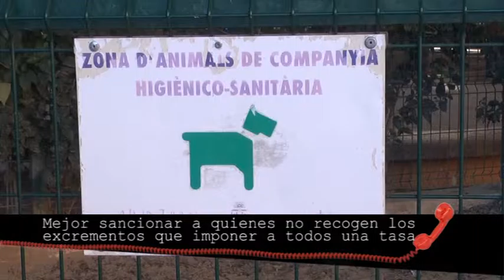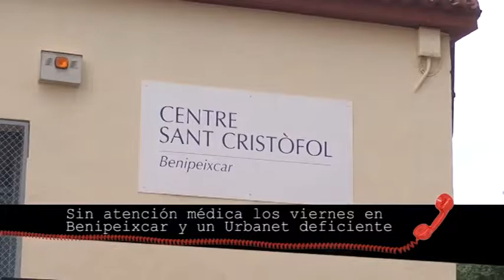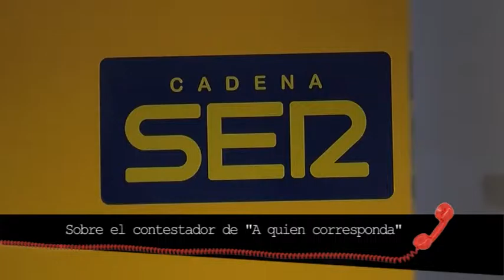2016 05 13 A Quien Corresponda